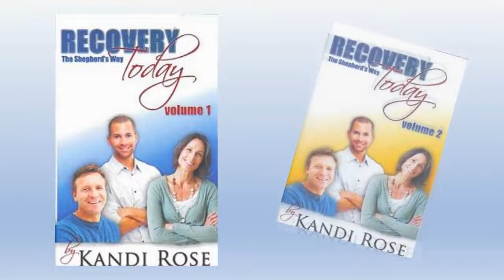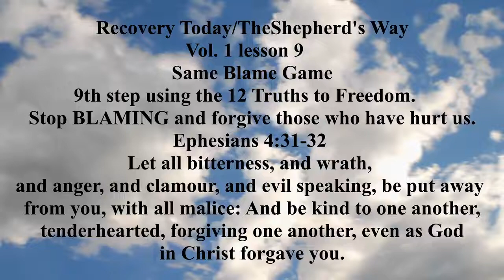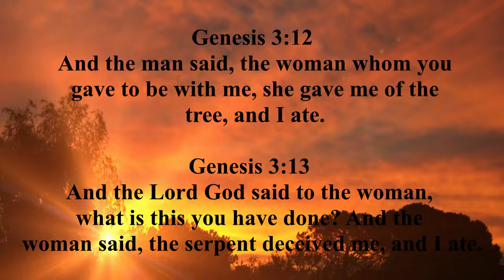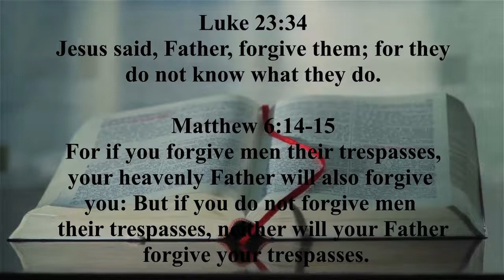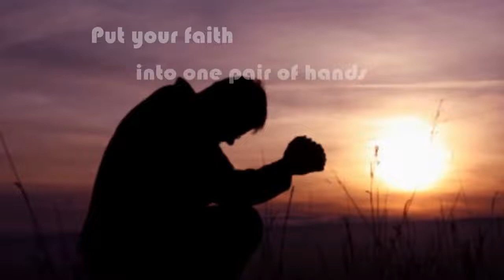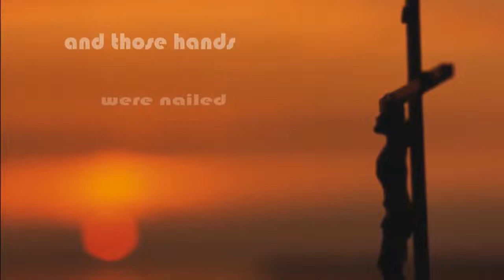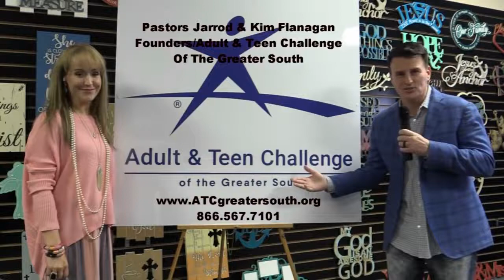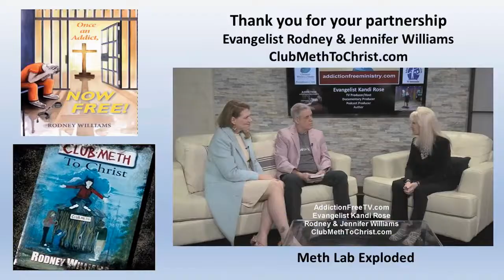Recovery Today: 11/12/2021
Message: Same Blame Game
Evangelist Kandi Rose teaches from her two 12-step workbooks on addiction.